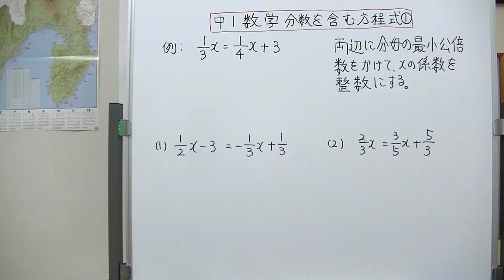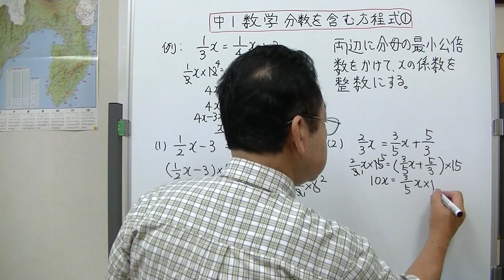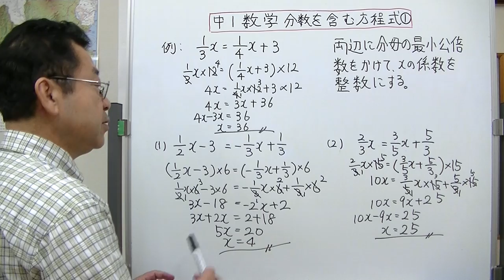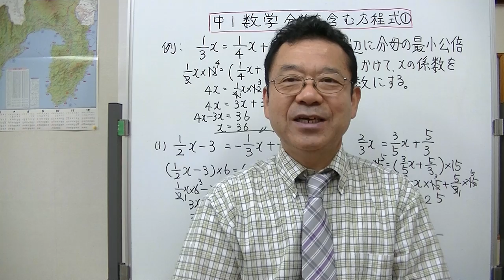中1数学 分数を含む方程式の解き方①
中学1年生数学の1次方程式で、式に分数が含まれるものの解き方の基本を説明しました。